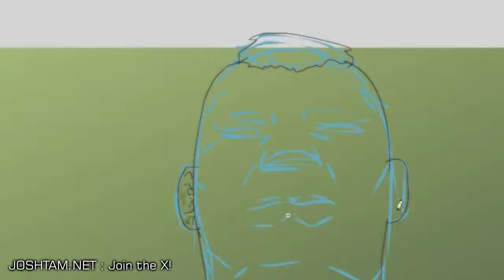Mario Balotelli - Speed Art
Mario Balotelli or Super Mario Balotelli.  He is an Italian football player, playing as a striker for Liverpool.  He was with Lumezzane, Internazionale, Manchester City, Milan and then Liverpool.  His famous slogan is "Why Always Me?"

He also tweeted: Man utd ... LOL
And he got a lot of heat from Manchester United fans and in the end got a lot of heat, calling him monkey.